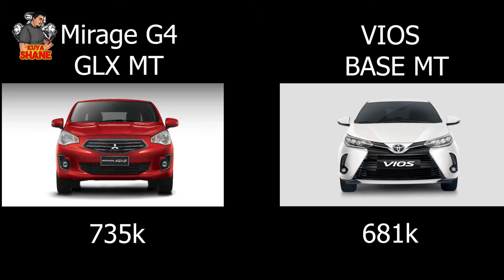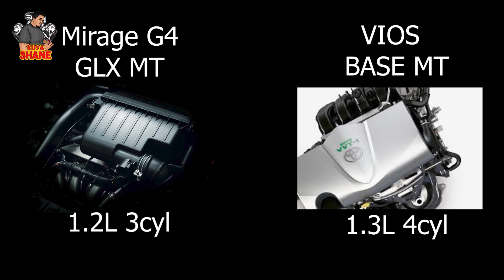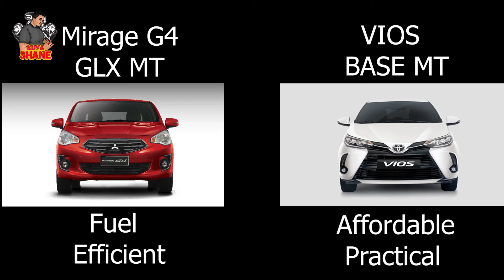Mirage vs Vios Base Model Manual 2021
Comparison of 2 best selling sub compact sedan in the Philippines.
Mitsubishin Mirage G4 and Toyota Vios.

Script
Mitsubishi Mirage G4 vs Toyota Vios..

Sa mga interested sa sub compact sedan.
Maybe Mitsubishi Mirage G4 and Toyota Vios ang dalawa sa mga top choice ninyo..

Ngayon try ko e compare ang base model ng dalawang kotse.
Itong Mirage G4 glx manual and Vios Base Manual.

In terms of price this 2021 mas mahal si Mirage ng almost 54 thousand pesos kay vios.
735 thousand pesos si mirage and 681 thousand pesos si vios.

In terms of engine.
1.3 liter engine na 4 cyclinder si vios compare kay mirage na 1.2 liter engine 3 cyclinder lang.
Lamang si vios sa power. Mas malaki ang engine ni vios and naka 4 cyclinder pa siya.

Pag dating sa price and engine e almost lamang si vios.
Mas mura yet mas powerful ang engine.
Pero di naman papatalo si mirage g4 sa fuel consumption.
Mas matipid sa gasoline si mirage dahil 1.2 liter lang ang engine niya na 3 cyclinder.

In terms of features may kanya kanya silang advantage.
One good things on mirage naka mags na siya na 15inch than vios na naka steel rim lang.

In terms of performace..
Vios have more powerful engine than mirage.
Pero Mas fuel efficient si mirage than vios.

Both car are great on there car sigment.
In terms of maintance i think they are almost the same.
Pero lamang vios sa parts availability. Pero humahabol narin naman si mirage na dumadami narin ang parts sa market.

On my personal opinion.
If you are looking for fuel efficient sub compact sedan. Go on mirage g4.
Pero if you want affordable and practical sub compact sedan. Go on Vios.